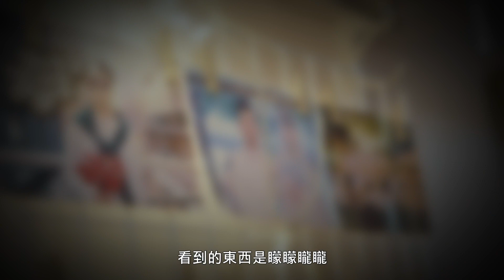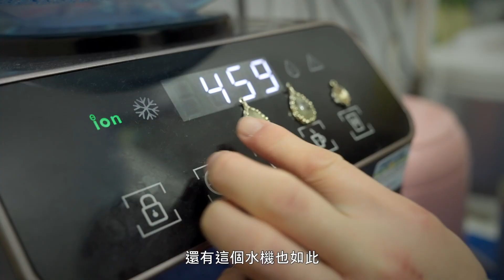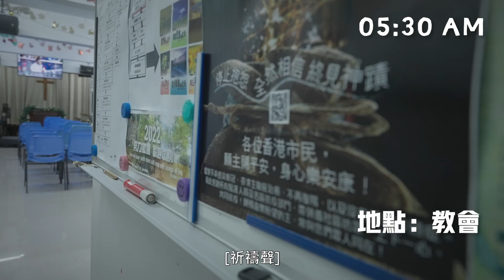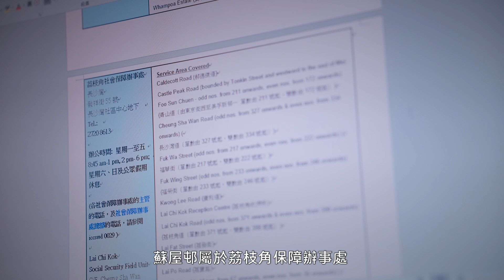【看不見｜同樣做得到（三）：場上勇於嘗試的Issac】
面對視力越來越差，Issac 由最初未能適應視障問題，甚至不敢向僱主說明狀況，至後來開始學習接納自已是視障人士，甚至今天不但在全職工作中發揮所長，Issac 更是國際教練協會認證的人生教練，同時是協進會公教大使。喜歡文字的他更曾出版小說及在媒體撰寫專欄，希望透過自身經歷鼓勵別人面對困難。